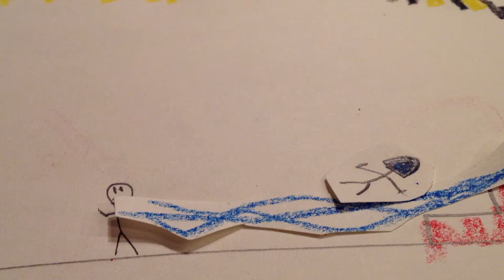Spiderman vs electro